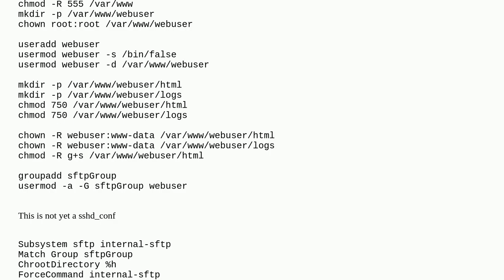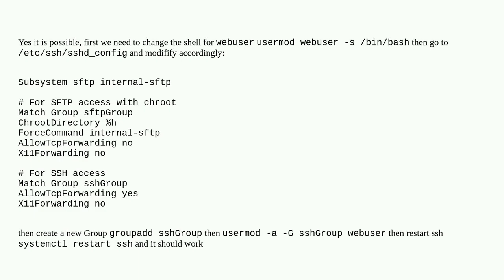Allow user for SSH in web root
A special thanks goes out to the community

  debian